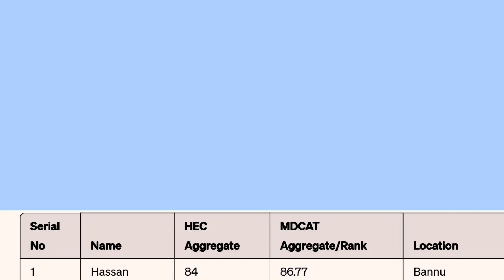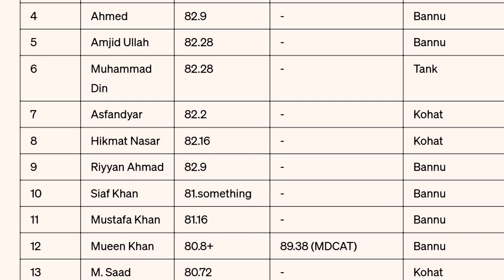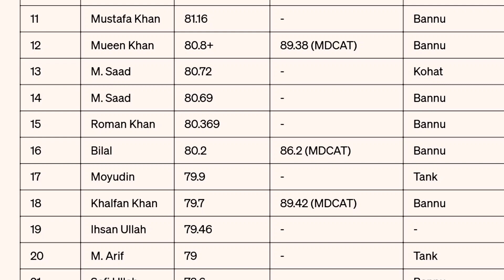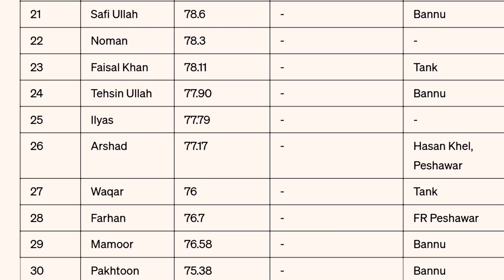HEC Merit List 2024, FRs (FATA IN). HEC Undergraduates merit list. HEC unofficial merit list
HEC Merit List 2024, FRs (IN). HEC Undergraduates merit list. HEC unofficial merit list

HEC Merit List 2024,
2024 HEC Merit List,
HEC, Undergraduates, phase III, batch II merit list,
Merit List, HEC scholarship for undergraduates, HEC Undergraduates scholarship merit list, HEC premedical undergraduates merit list, HEC Merit List for mbbs and bds scholarship. HEC provisional merit list for undergraduates.